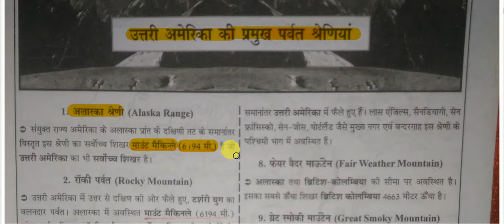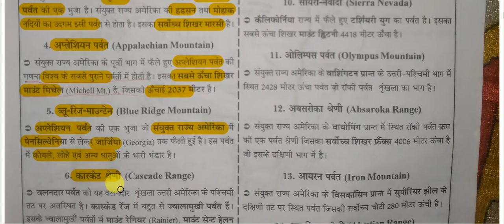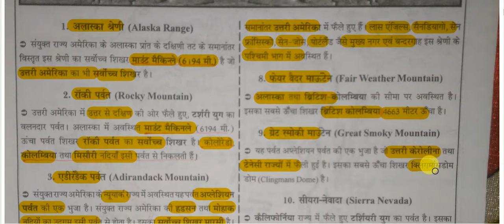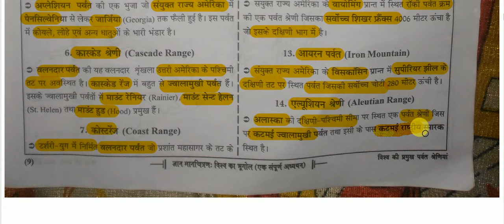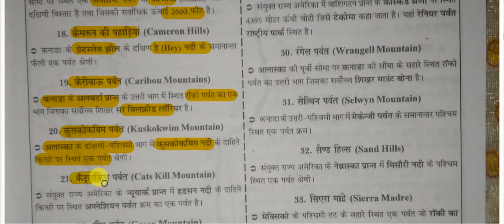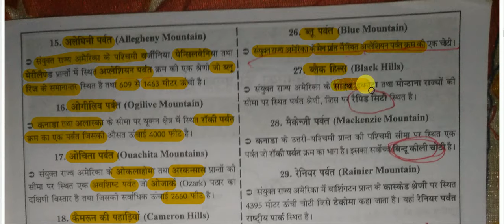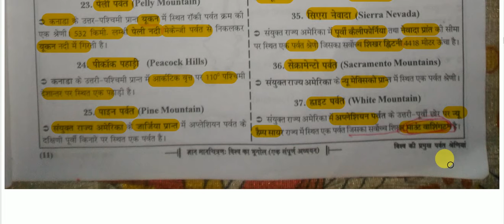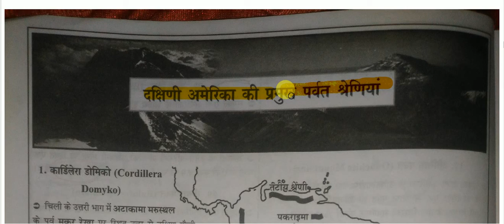Maps - उत्तरी अमेरिका की प्रमुख पर्वत श्रेणियां